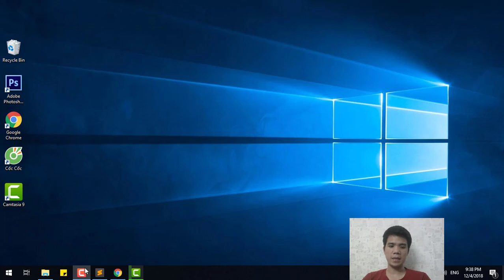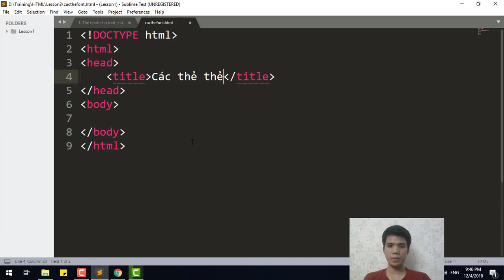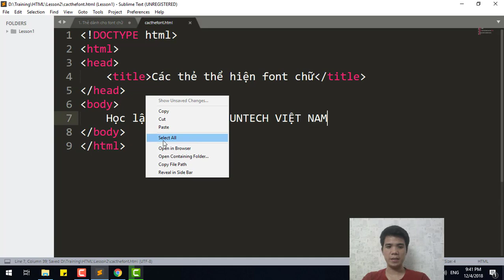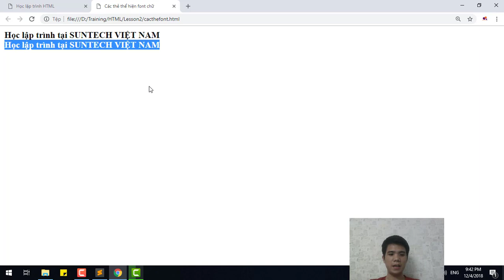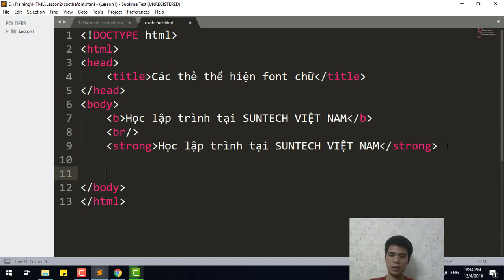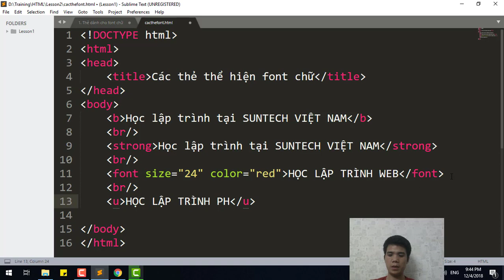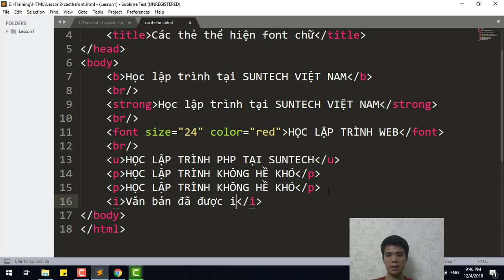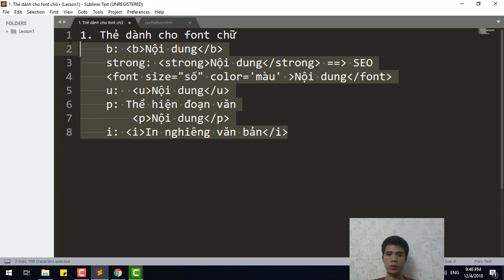04 - Các thẻ định dạng font chữ văn bản trong HTML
Ở video này hướng dẫn các bạn làm việc với các thẻ liên quan đến font chữ trong HTML. Các thẻ font giúp định dạng kích cỡ, màu sắc và kiểu dáng của chữ và văn bản rất hiệu quả. Học lập trình HTML thật dễ dàng ahi
Link chi tiết các video học lập trình HTML tại SUNTECH:
Các thẻ hash tag quan trọng
Contact Name: Phạm Kỳ Khôi